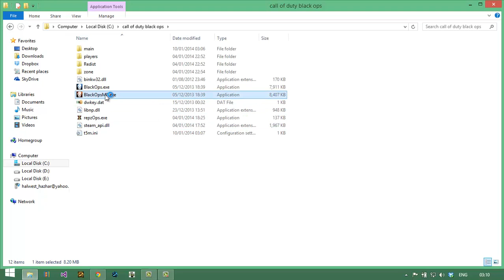RepZOps problem EXE_CANNOT_FIND_ZONE